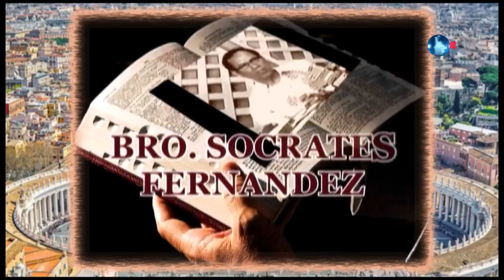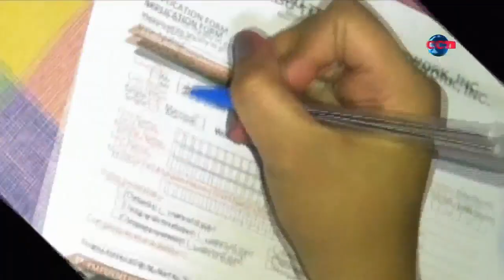Katin awan Sa Pagtuo, Bro. Soc. Fernandez | June 06, 2023